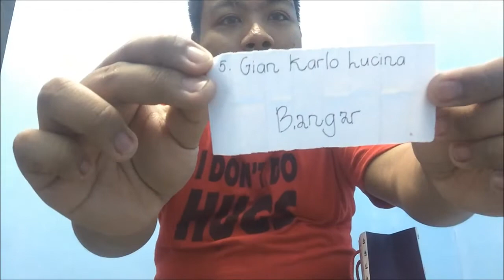trotropahin or jojowain epic challenge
Sorry Kung Epic Yung Video dahil Biglaan lang to dahil  kinakabahan ako then hindi na ako nag practice and sana magustuhan niyo ito